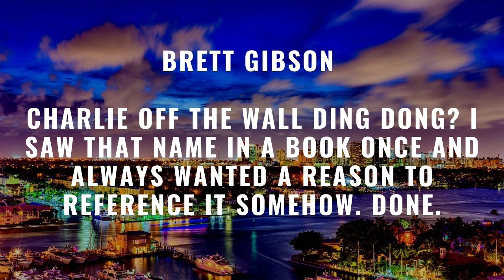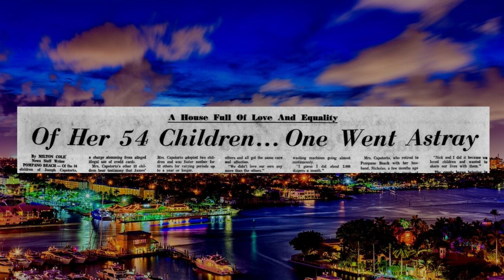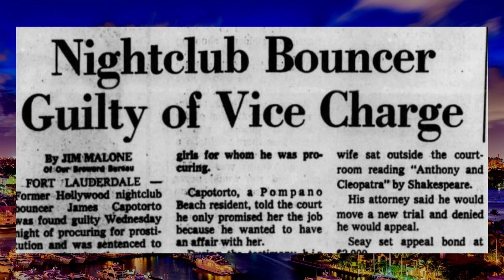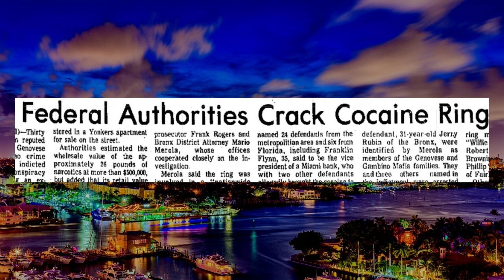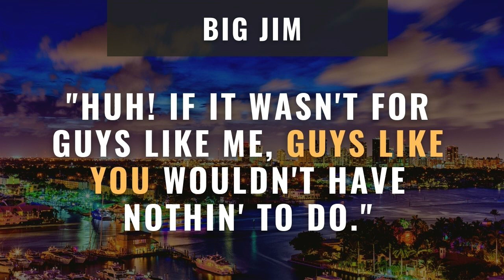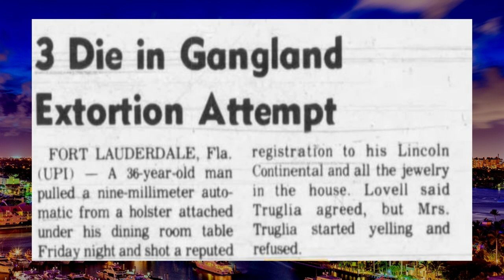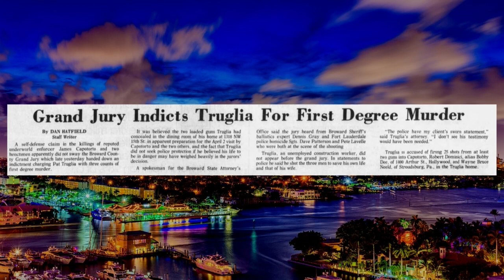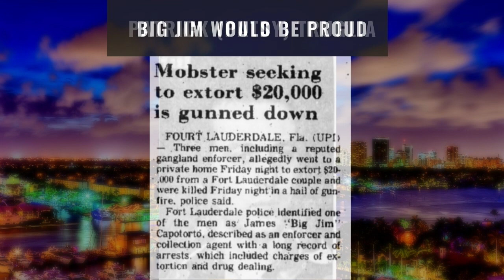Big Jim Capotorto, Patsy Truglia, and the Big Shootout of 1976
Big Jim Capotorto was a wannabe Florida "mobster" who became too big for his britches. He got tied up in a huge narcotics trafficking case involving associates of the Gambino and Genovese families. But it was a big shootout in 1976 with Patrick (Patsy) Truglia that Big Jim met his mobster dreams.

Originally part of the Who's the Hoodlum series.

📖CHAPTERS
00:00 - Intro
00:57 - Big Jim Early Life
02:30 - Moving to Florida
03:36 - Tries to Outsmart the Court
06:01 - Procuring Prostitution
08:07 - Tied in with Gambino/Genovese Cocaine Ring Bust
09:40 - Kidnaps an Undercover Agent?
12:16 - Files a Lawsuit Against the Cops
13:55 - The Big Shootout of 1976
17:16 - Patrick Truglia Goes to Trial
19:30 - Truglia - Richie the Boot - Anthony Russo
20:23 - Big Jim Meets His Mobster Dreams & Conclusion

Every mafia story at Mob Fireside Chat comes directly from the pages of Button Guys of The New York Mafia website where you can find even more original stories about traditional organized crime.

And read about Big Jim Capotorta too!